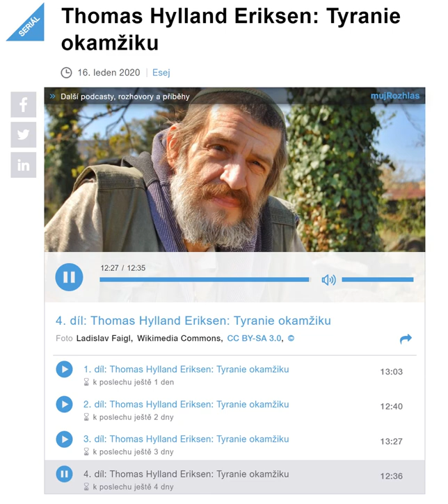Thomas Hylland Eriksen: Tyranie okamžiku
Šetří vám moderní technologie drahocenný čas, nebo kvůli nim žijete naopak rychleji? Jaroslav Achab Haidler čte z knihy norského sociálního antropologa.

Proč člověk musí pořád odkládat zásadní a průlomové projekty, zatímco zvládat každodenní agendu se mu daří jen s nasazením všech sil? Proč rychlý čas v konfrontaci s pomalým vždy vítězí? A co mají tyto jevy společného s tzv. vyhořením? Koho by před čtvrtstoletím napadlo, že technologie vynalezené k úspoře času povedou posléze k pocitu, že času máme stále méně? Těmito otázkami a problémy se ve své publikaci Tyranie okamžiku zabývá a řešení hledá norský sociolog a antropolog Thomas Hylland Eriksen, autor řady odborných i populárně-vědeckých publikací.

Účinkuje: Jaroslav Achab Haidler

Překlad: Daniela Zounková a Miluše Juříčková
Připravil: Rudolf Matys
Režie: Natália Deáková